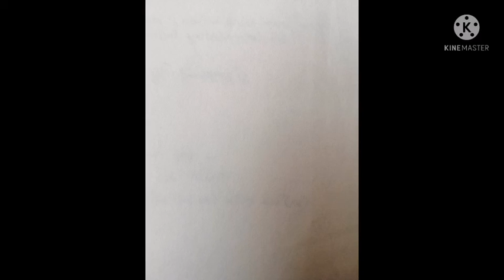90wpm general ૯૦ શબ્દ ઝડપ જનરલ 14-09-2021